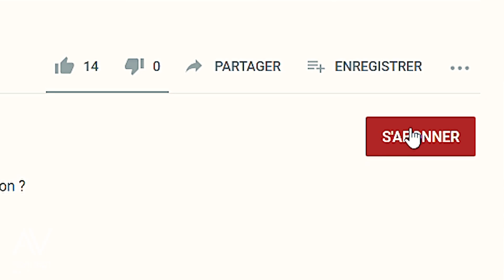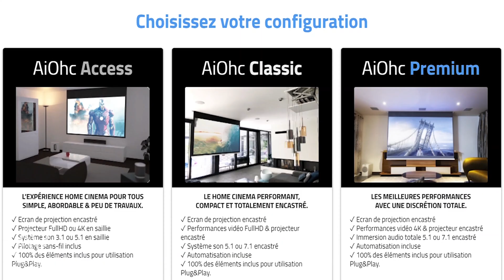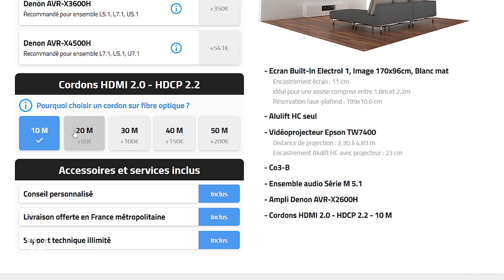Projection Home Cinema 4K : les erreurs à éviter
💌 Recevez nos 30 conseils par mail

00:00:00 Qu’est ce qu’on attend avec la 4K ?

00:00:49 Petite note avant de démarrer.

00:01:15 Qu’est ce que la 4K ?

00:01:40 Quel câble HDMI pour de la 4K ?

00:02:20 Ce qu’en dit l’organisation HDMI en charge des normes

00:02:39 La différence entre les câbles HDMI 1.4 et 2.0.

00:03:20 Comment éviter la perte de signal ?

00:03:49 Notre solution : utiliser des câbles HDMI sur fibre optique.

00:04:28 La transmission des signaux entre les différents appareils.

00:04:55 Si vous voulez de la 4K il faut que tous vos appareils soient compatibles.

00:05:22 Comment faire si votre TV n’est pas 4K ?

00:05:44 Notre ultime conseil pour être sûr de ne pas vous tromper.

00:06:15 Le résumé des erreurs à éviter pour projeter en 4K.

00:07:03 Pourquoi parle-t-on de capacité du câble HDMI (plutôt que de version)

SPECIFICATIONS HDMI 2.0
Fréquence d'horloge maximale (MHz) : 600
Débit maximum par canal (Gbit/s) including 8b/10b overhead : 6
Débit total maximum (Gbit/s) including 8b/10b overhead : 18
Débit total maximum (Gbit/s) with 8b/10b overhead removed : 14,4
Débit audio maximum (Mbit/s) : 49,152 (IEC61937 and DST audio)
Résolution maximum sur un seul lien à 24-bit/px : 4096 × 2160p60